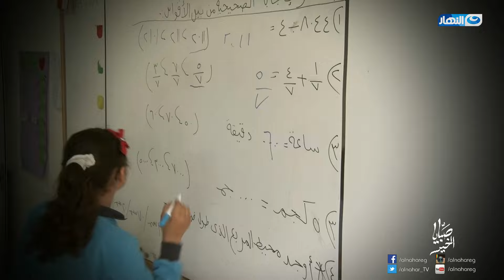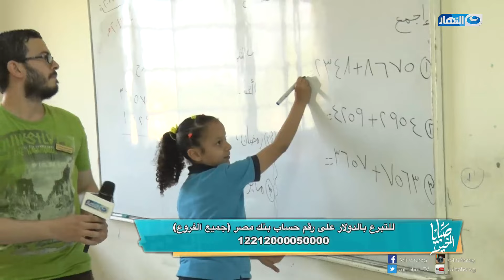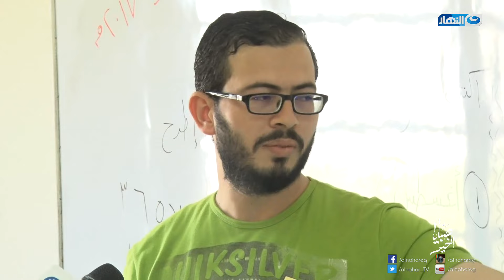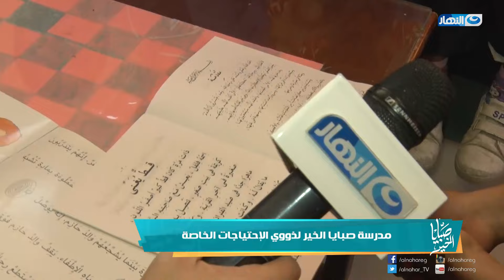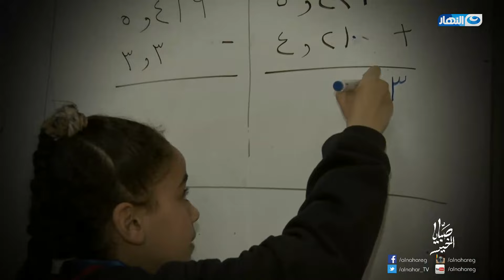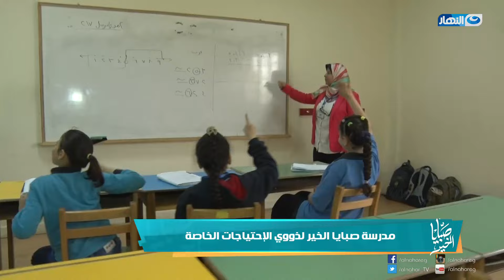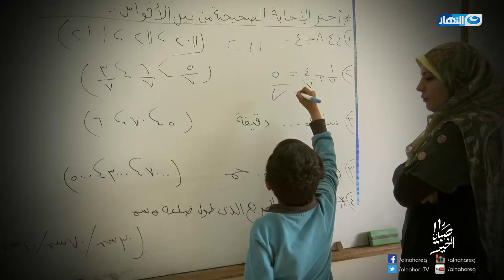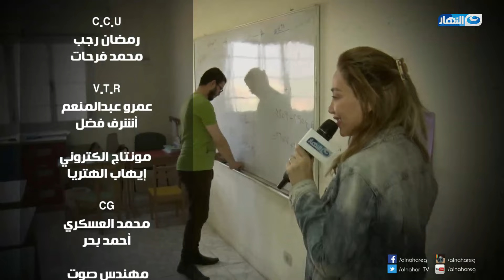صبايا الخير | الحلقة الكاملة لاول انجاز في العالم لذوي الاحتياجات الخاصة بايد مصريين